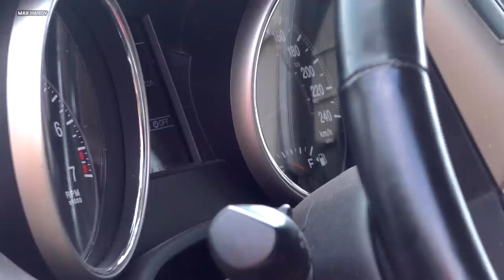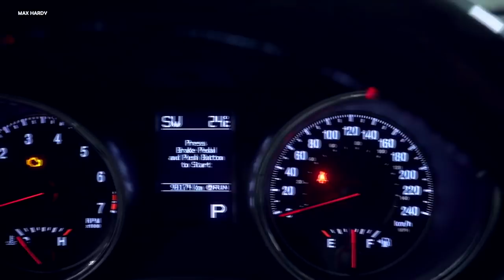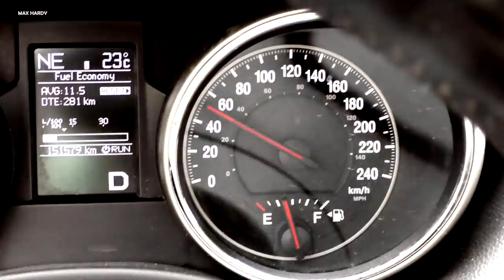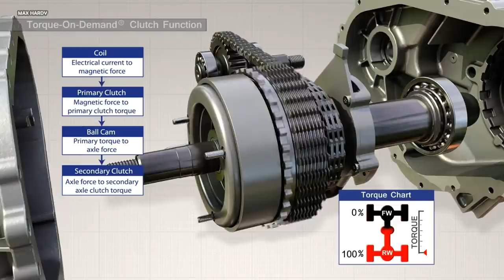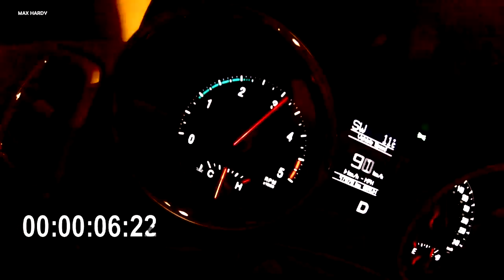JEEP GRAND CHEROKEE ПРАВДА И ВЫМЫСЕЛ ПРО ГРАНД ЧЕРОКИ WK2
Телефон по вопросам подбора внедорожников 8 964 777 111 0

Для тех, кто не хочет купить или просто интересуется автомобилем JEEP GRAND CHEROKEE

Мы никогда не узнаем, что появилось раньше: яйцо или курица, однако понятия полный привод и джип возникли одновременно. Именно поэтому в нашей сегодняшней программе Гранд Чероки ВК 2 2010 года выпуска